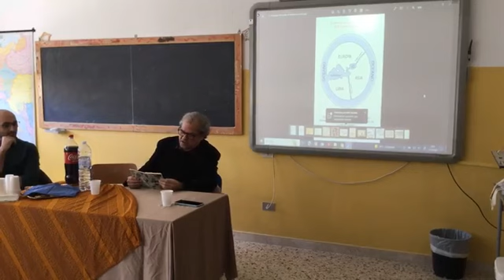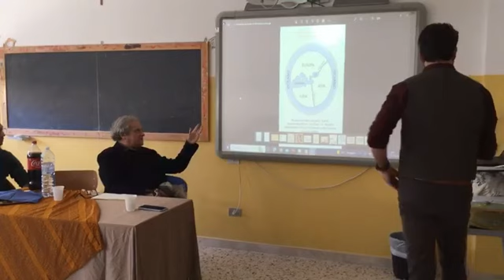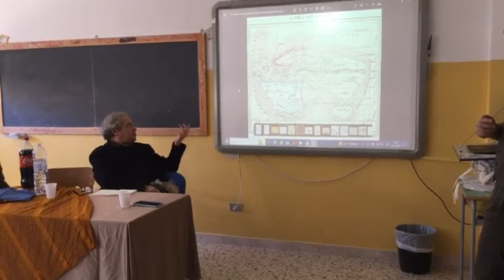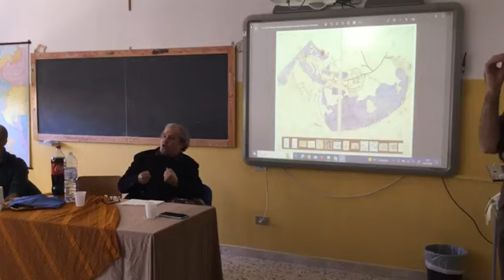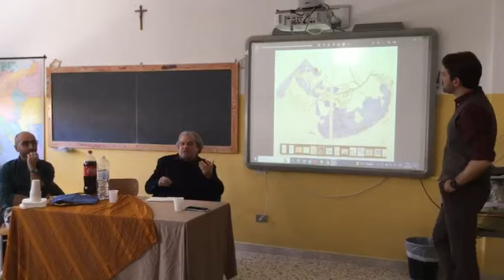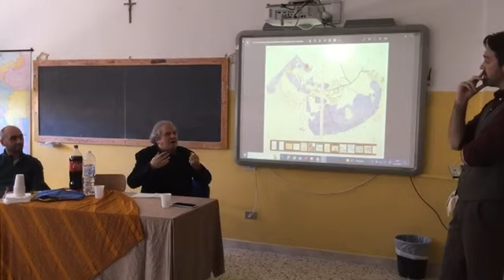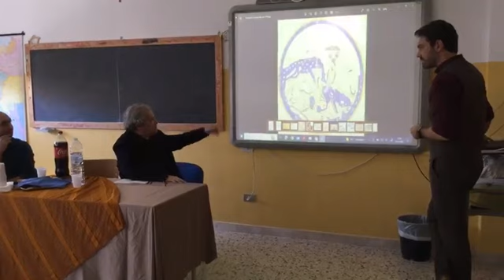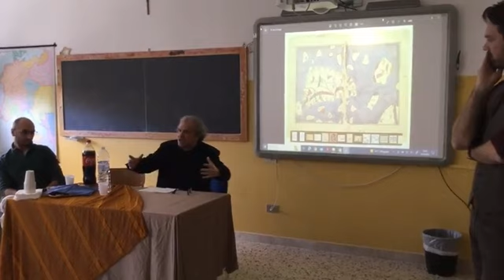Carlo Ruta. La geografia del Medioevo e il campo aperto del XII secolo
Lezione  storica tenuta al Liceo Scientifico di Pozzallo il 27 novembre 2023.